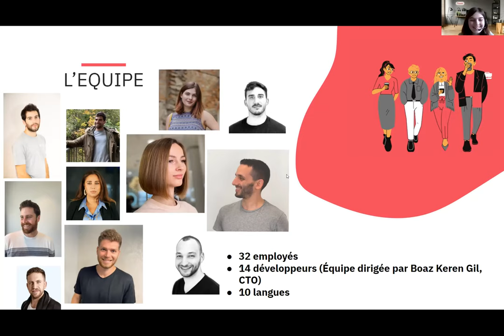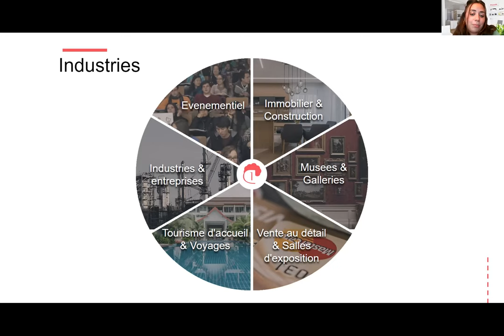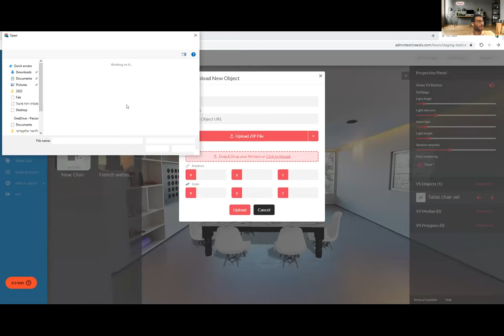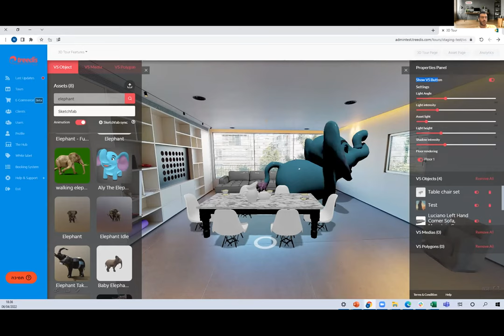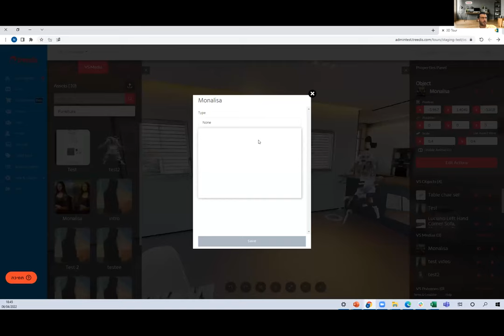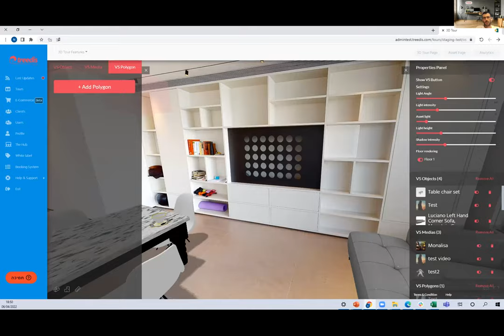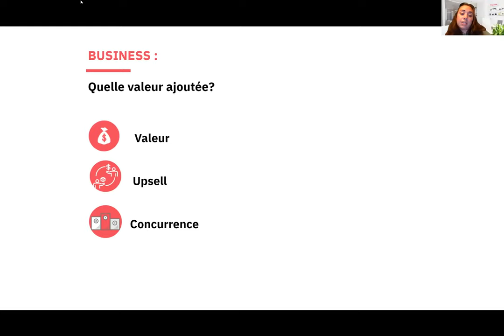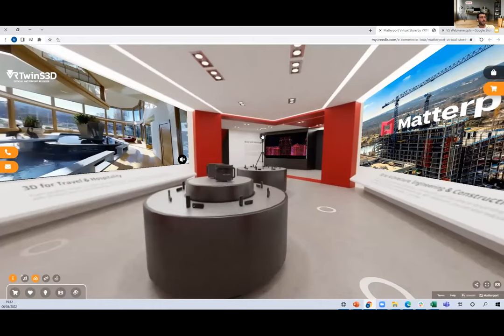Webinaire - Le Virtual Staging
0:00 - Intro
3:07 - Treedis 2021
06:00 - Treedis 2022
12:19 - Treedis en France
15:04 - Presentation technique
45:15 - Q&A technique
52:49 - Presentation commerciale
1:07:25 - Q&A